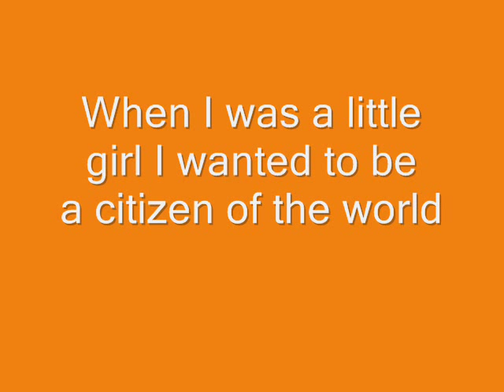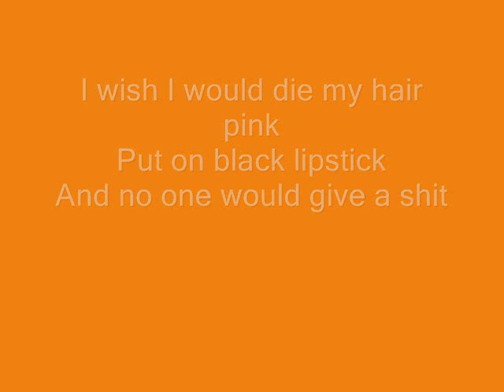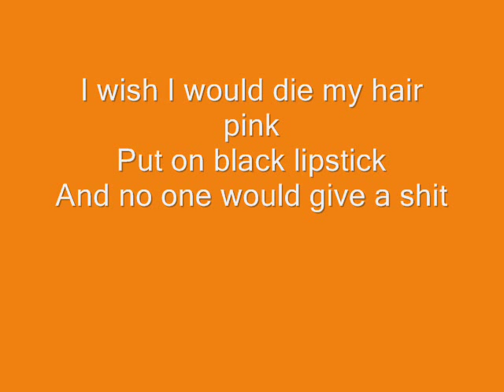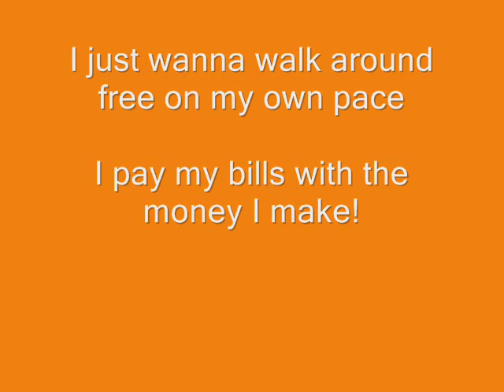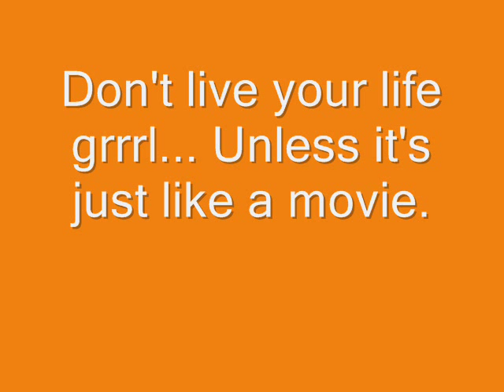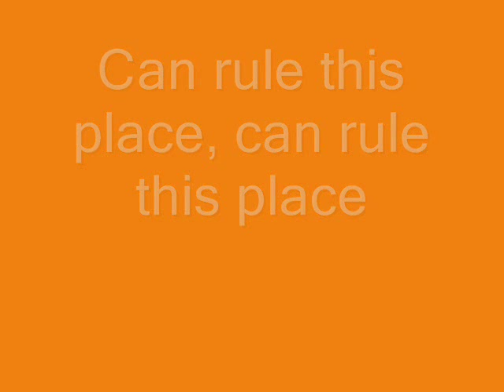CSS- city grrrl - lyrics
CSS- city grrrl

I wish I would dye my hair pink
Put on black lipstick
No one give a shit

And no one give a shit
Short shorts, short skirts
Flower tops, tiny shirts
In the big city, nothing hurts, nothing hurts

When I was a little girl I wanted to be a citizen of the world
Being Busy with my job and my gay friends
Laughin' and drinkin' with my one night stands

Why are you looking as if I was "abnormal"?
Oh yes, you're right, I've never tried to be normal
I just wanna walk around free on my own pace
I pay my bills with the money I make!

I wish I would die my hair pink
And no one would give a shit

When I was 13 My brother moved to New York City
I Dreamt so much about being there... and live the life
I didn't have yet.

CODY: "Hey city grrrl... Yeah, Yeah you City Grrrl
Hot on the heels of how this tide will turn
You live your life to erase the lines of every lesson learned
So put your lipstick on all over your teeth
Cuz You're a natural disaster No one's gonna cheat
You swear? Yeah, I swear. Just get in the groovey

Don't live your life grrrl... Unless it's just like a movie.
When I was 16 I finally move to the big city!
My dreams were screaming at my face...
"HEADS UP GIRL YOU CAN RULE THIS PLACE!!!"